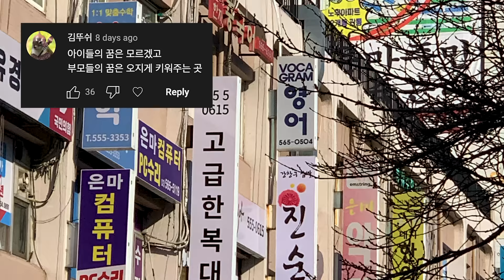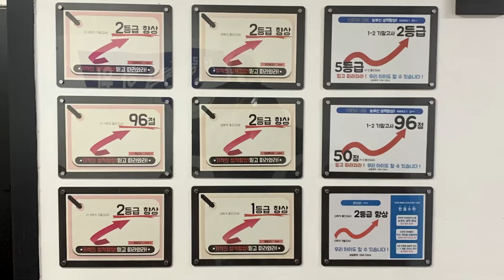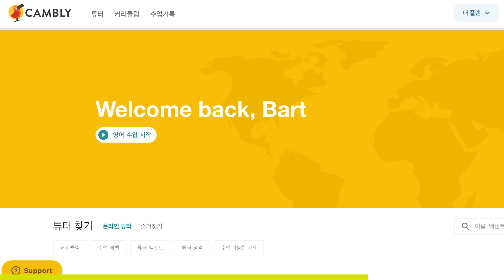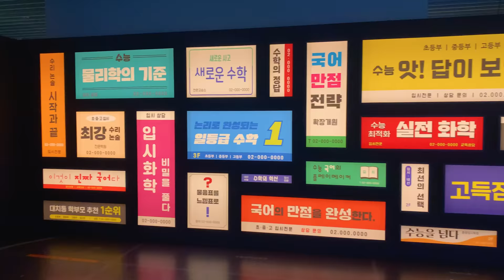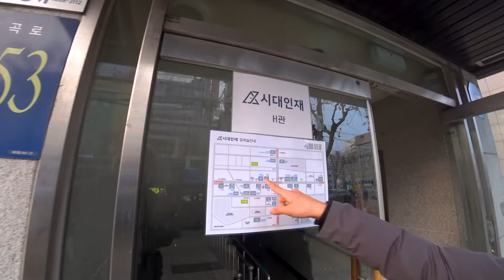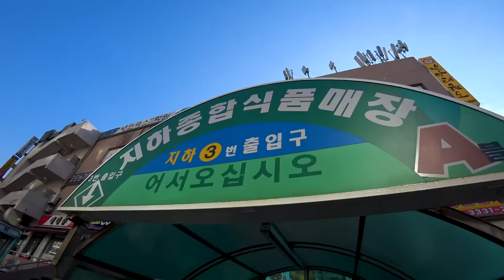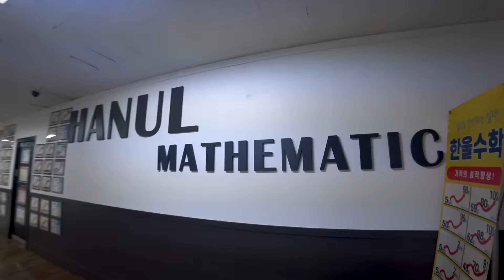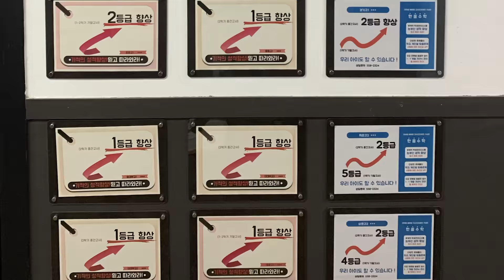The Shocking Reality of Daechi-dong!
[캠블리 무료 체험 30분 + 1년 플랜 50% 할인]

방법 2) 캠블리 홈페이지 또는 어플에서 회원 가입 후 프로모션 코드란에 "igobart" 을 입력해주세요

**무료 체험 미닛은 캠블리 신규가입자(가입 2주 이내)이고, 이전에 체험 혜택을 받지 않으신 분에 한해 적용 가능합니다
**할인 혜택은 프로모션 기간 동안(1/17 ~ 1/31)만 가능합니다

Uncovering the truth about Daechi-dong: Can happiness exist in Korea's extreme study culture?
Welcome to Gangnam’s Daechi-dong, the epicenter of private education in Seoul. The streets are lined with private education academies, all catering to the high-pressure academic environment that students in the area face. Daechi-dong is where ambition meets hard work, and students push themselves to the limit to achieve academic success. Daechi students take my hand and show me what Daechi is all about. They show me that Daechi is truly Seoul's #1 hub of private education – Welcome to my Dong.

서울 사교육의 성지 강남 대치동에 오신 것을 환영합니다. 거리는 온통 학원들이 줄지어 서 있고 높은 압박 속에 잘 꾸려진 교육 환경을 마주하게 될 것입니다. 대치동은 야망과 노력이 만나는 곳으로 학생들은 학문적 성공을 위해 자신을 극한까지 밀어붙입니다. 저는 이번 영상에서 대치 학생들의 눈을 빌려 대치의 모든 것을 파헤쳐 보고 싶었습니다. 서울의 1순위 사교육 중심지의 진짜 모습을 보여줄 예정입니다. 웰컴 투 마이 동!

Intro 00:00 - 1:30
Whimoon middle school 1:30 - 2:30
Study pressure 2:30 - 4:30
Cambly sponsor ad 4:30 - 5:30
Hunting library 5:30 - 7:00
History Daechi 7:00 - 8:20
Famous Academy street: 8:20 - 13:15
Study planner 13:15 - 15:40
Eunma Apartment & Arcade 15:40 - 16:50
Daechi student's happiness 16:50

WELCOME TO MY DONG: 20/467